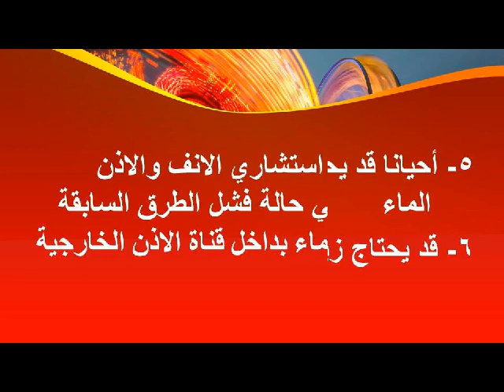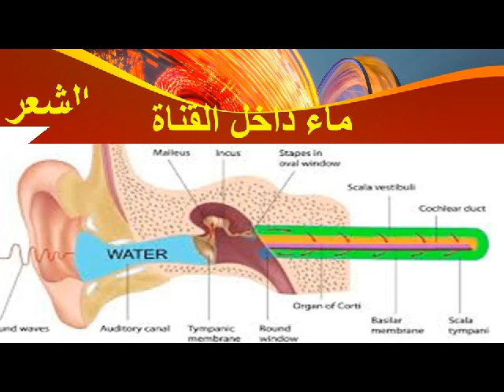كيف يتم ازالة الماء من الاذن بعد الاستحمام؟ الدكتور فهيد السبيعي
1- هز الرأس من جانب الى الجانب الاخر
2- اتجاه الاذن للأسفل لجعل الجاذبية القيام      بهذا العمل
3- قم بعمل افراغ الماء عن طريق الضغط        على صيوان الاذن من راحة يدك وكرر       ذلك عدة مرات